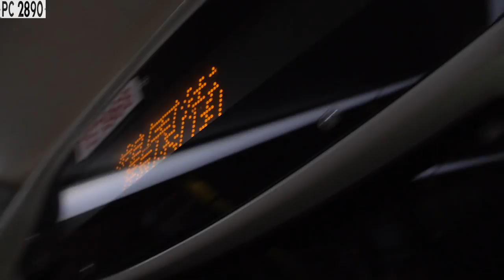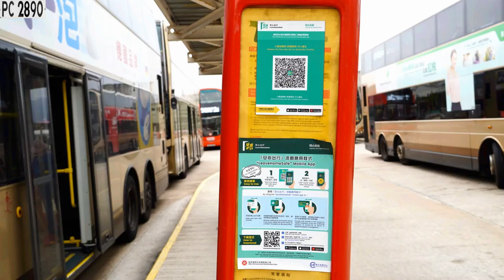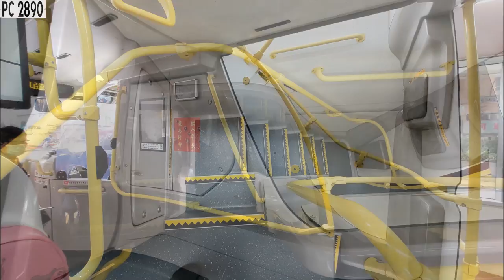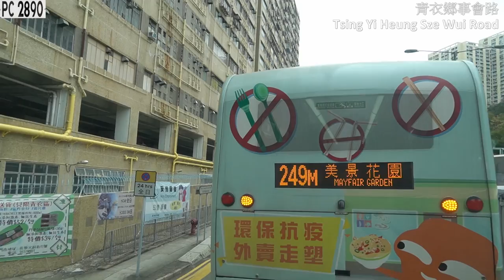(陰天漫遊)(仍未整頓)🇭🇰 九巴 KMB L-41 ATENU441 TE7968 @ 41 九龍城碼頭 至 長青 Kowloon Coty Ferry to Cheung Ching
**跳過路線介紹和車輛特寫: 由 03:07​開始觀看。Travelling scene starts at 03:07​**
三月回春，但這天卻烏雲密佈。終於可與朋友J一同遊車河，但壞天氣嚴重影響心情，最終全日只拍了一片，我卻不以為然。
九巴41線來往九龍城碼頭和長青，走線迂迴且收費不菲。仍未有重組消息，大概只因改線影響甚廣，議員無心改革。派車為統一的舊頭MMC，紳佳ASU經已甚少出現，倍感可惜。這日乘坐的更不是前102掛牌車之一，未能久別重逢。
11:30準時開車，這車(TE7968)在老車長用心駕駛下得到良好的發揮。斜路表現甚優，公路上偈聲也是不錯。衹是後段回總站時明顯收慢，全程用了77分鐘完成，但相信可以更快。旅程間有不少短途客上車，更有不少剛放學的學生，雖然路線與45服務對象相近，但還是改不得。
印象最深的莫過於A31線的轉乘報站，全程播達6次，煩厭程度好比著名的934線宣傳報站🥲。在葵涌交匯處有乘客差點下不了車，是忘記了提早按鐘，還是有心製造飛站事故，我不得而知。
及後坐43B返回荃灣，坐了一圈51和36，但大家都提不起勁。最近忙於學業而無心出片，生活過得很糟糕，但應有一個限期。做不了大事，便收拾心情，由小事做起🤓。
It should be springy in March, but this day is clouded and cold. Finally, I was able to have bus rides with Jeff, but the bad weather seriously affected our mood. In the end, only one ride was filmed throughout the day, but I felt in different.
KMB Route 41 runs between the Kowloon City Ferry and Cheung Ching, with roundabout routing and high fare. There is still no news about the reorganization, probably because the amendments would have a wide-ranging impact, and councilors have no intention of reforming. It is a pity that the scheduled buses are the old MMC, and those Scania (ASU) has rarely appeared. On this day, the ride is not one of the former 102 scheduled buses, too.
Departed on time at 11:30, this bus (TE7968) has performed well under the skilled driving of the old captain. The sloped road performance was good, so was the sound on the highway. But it was obviously slowed down when returning to the terminal on Tsing Hong Road. The whole journey took 77 minutes to complete, but I believe it can be faster. Many short-distance passengers board the bus, and many students have just finished schooling. Although the route is similar to the 45 service target, it still cannot be changed.
What impressed me most was the transfer announcement of LWB A31, which was broadcasted 6 times throughout the journey. The degree of boredom was like the famous announcement of KMB 934🤣. At the Kwai Chung Interchange, a passenger almost couldn't get off. I didn't know if he forgot to ring the bung early or if he intended to cause an accident.
Took 43B back to Tsuen Wan after lunch, and took a round of 51 and 36, but we just couldn't lift up the spirits. I have been busy with my studies and have no intention of filming. My life is so bad, but there should be a deadline. If you can't do big things, then start with the small things 😪.

Bus: KMB L-41 ATENU441 TE7968 (ADL Enviro 500 MMC Euro V ZF Ecolife 6AP1700B 12M)
Film Date: Wednesday 3/3/2021 11:30​-12:47
Route: KMB 41 九龍城碼頭 至 長青 Kowloon City Ferry to Cheung Ching
Bus Fare: HKD 8.4
Total Travel Distance: 20.8km

11:30 1.九龍城碼頭巴士總站 Kowloon City Ferry Bus Terminus
11:31 2.貴州街 Kwei Chow Street
11:33 3.落山道 Lok Shan Road
11:35 4.鴻福街 Hung Fook Street
11:36 5.鶴園街 Hok Yuen Street
11:39 6.寶其利街 Bulkeley Street
11:43 7.家維邨 Ka Wai Chuen
11:44 8.信用街 Shun Yung Street
11:45 9.何文田站 Ho Man Tin Station
11:45 10.迦密中學 Carmel Secondary School
11:46 11.愛民邨 Oi Man Estate
11:47 12.忠民街 Chung Man Street
11:49 13.欣圖軒 Cascades
11:51 14.房屋署大樓 Housing Authority Headquarters
11:52 15.香港公開大學 The Open University of Hong Kong
11:57 16.中華電力 CLP Power
11:57 17.怡安閣 Yee On Court
11:58 18.太平道 Peace Avenue
12:01 19.旺角站 Mong Kok Station
12:03 20.快富街 Fife Street
12:05 21.太子站 Prince Edward Station
12:07 22.楓樹街 Maple Street
12:10 23.北河街 Pei Ho Street
12:13 24.怡閣苑 Yee Kok Court
12:14 25.東京街 Tonkin Street
12:16 26.長沙灣徑 Cheung Sha Wan Path
12:21 27.美孚站 Mei Foo Station
(12:22​ 葵涌道 Kwai Chung Road)
12:22​ 28.葵涌交匯處 Kwai Chung Interchange
(12:24​ Route5 荃灣路 Tsuen Wan Road)
(12:27 青荃橋 Tsing Tsuen Bridge)
12:31 29.長安巴士總站 Cheung On Bus Terminus
12:34 30.楓樹窩體育館 Fung Shue Wo Sports Centre
12:36 31.青衣邨宜業樓 Yee Yip House, Tsing Yi Estate
12:36​ 32.綠悠雅苑 Greenview Villa
12:37​ 33.翠怡花園 Greenfield Garden
12:39 34.長青邨青梅樓 Ching Mui House, Cheung Ching Estate
12:40 35.長康邨康富樓 Hong Fu House, Cheung Hong Estate
12:41 36.長康邨康盛樓 Hong Shing House, Cheung Hong Estate
12:41 37.長康邨康豐樓 Hong Fung House, Cheung Hong Estate
12:43 38.長康邨康祥樓 Hong Cheung House, Cheung Hong Estate
12:44 39.青盛苑 Ching Shing Court
12:46 40.美景花園 Mayfair Gardens
12:47 41.長青巴士總站 Cheung Ching Bus Terminus